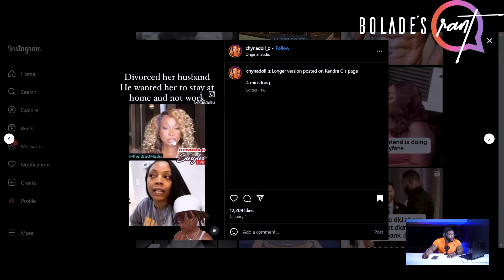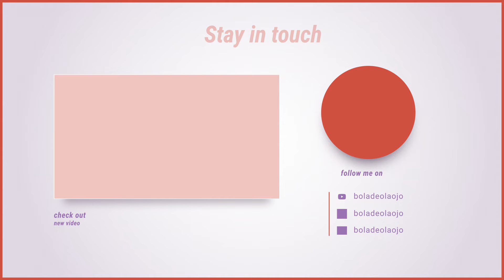Ultimatum: Be a Stay-At-Home wife or get Divorced. She did This!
Bolade's Rant: She divorced her husband after he gave her an Ultimatum to be a Stay-At-Home wife or get Divorced.
Thoughts?
 - Was she wrong for divorcing him or was he wrong to give her an ultimatum?

Video Credit: Kendra G Media